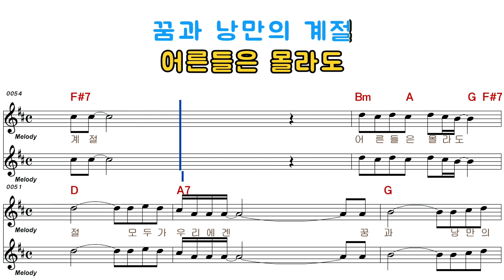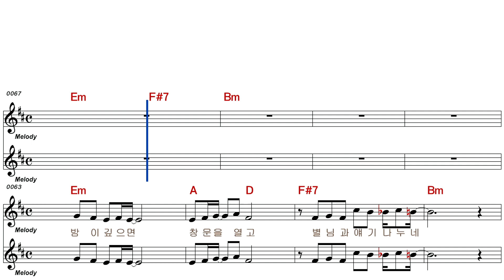함현숙 - 내일로 가는 우리들(남자키)4330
★노래세상tv 전국 라이브에 오신걸 환영합니다...